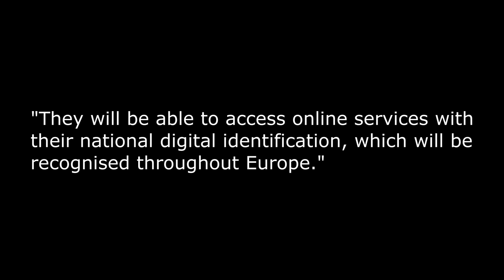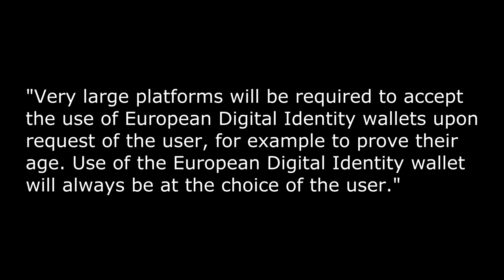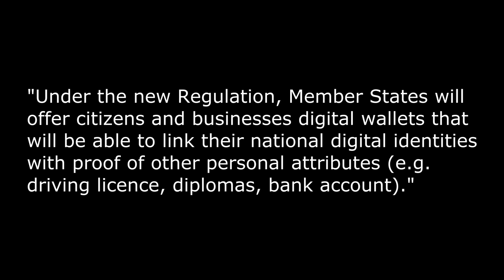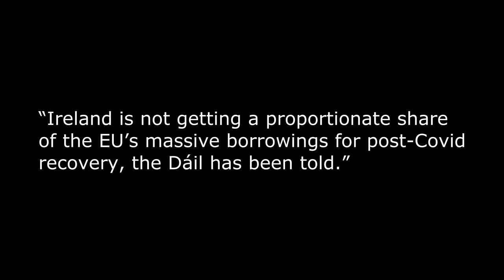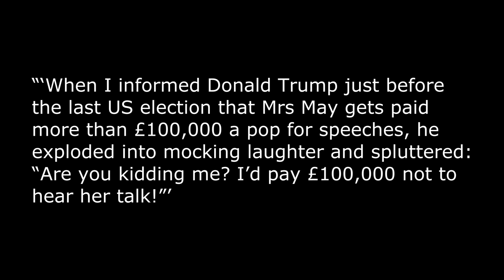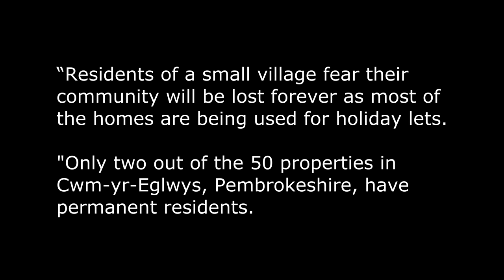EU announces digital ID for citizens and shortchanges Ireland, and the BBC is under fire again!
The EU Commission has announced today a proposed framework for what it calls a 'European Digital Identity'.
It appears that the citizens of the Irish Republic are being short-changed by Brussels.
So who did Donald Trump say he’d pay £100,000 not to listen to?
It seems that the BBC has come under fire for tonight’s Question Time line up of ‘no-one-we’ve-heard-of-befores’.
Now, I have talked about this before, but it deserves another mention.
And that is the needling subject of second homes.